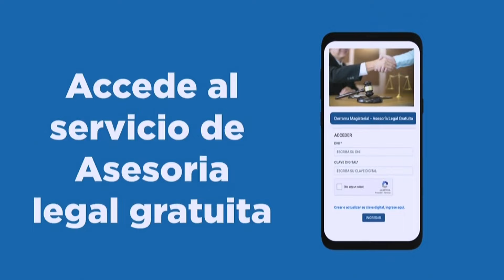ALEJANDRO SALAS ZEGARRA, abogado y político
-Crisis pólítica y problemas legales de Dina Boluarte y Wilfredo Oscorima
-Analizando el artículo de Alberto Vergara
"Pulso Informativo"
Martes 09 de abril del 2024